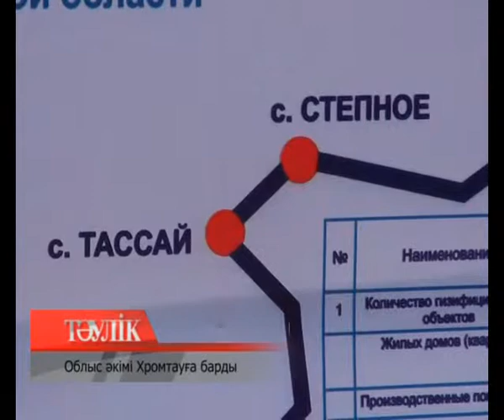Облыс әкімі Хромтауға барды